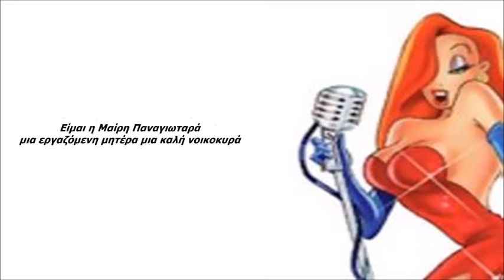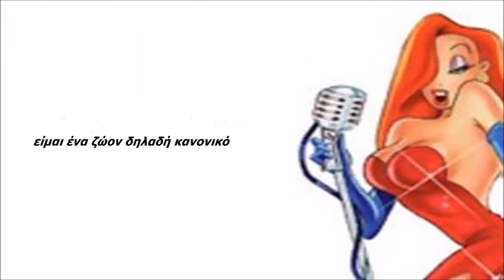ΜΙΑ ΜΕΡΑ ΜΙΑΣ ΜΑΙΡΗΣ - ΑΦΡΟΔΙΤΗ ΜΑΝΟΥ